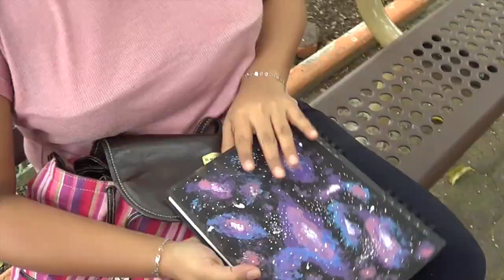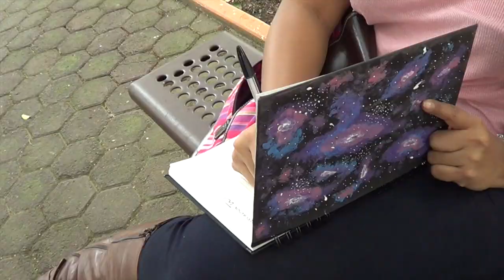3 Cuadernos Diferentes! Regreso a Clases! // DIY // MonCruzPinto♥